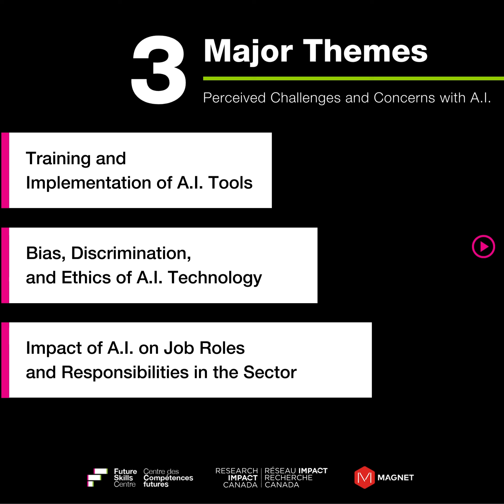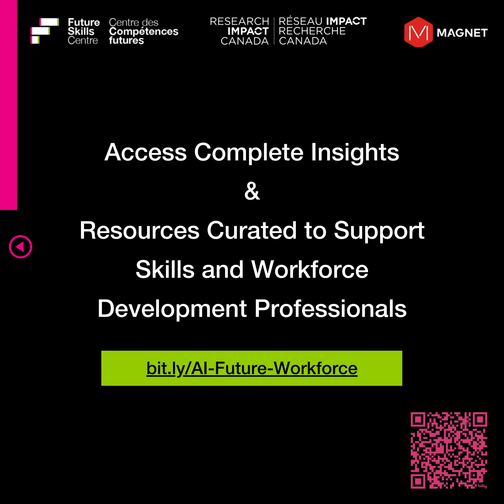Perceived Challenges and Concerns of A.I. in the Canadian Workforce Development Ecosystem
Insight Bytes from the Future Skills Centre Community of Practice Peer Learning Group event - October 18th, 2023